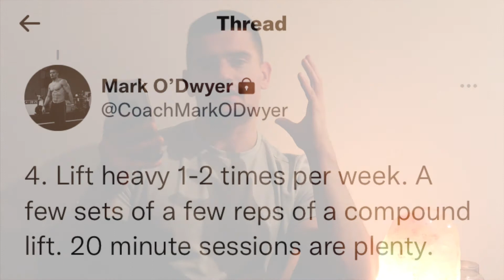5 SIMPLE STEPS TO 🚀 YOUR FITNESS, HEALTH & PHYSIQUE 💪🏻✅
Twitter.com/CoachMarkODwyer